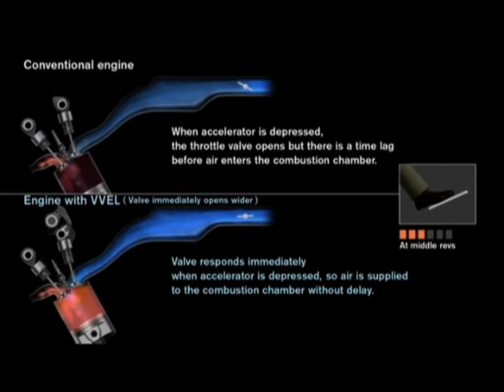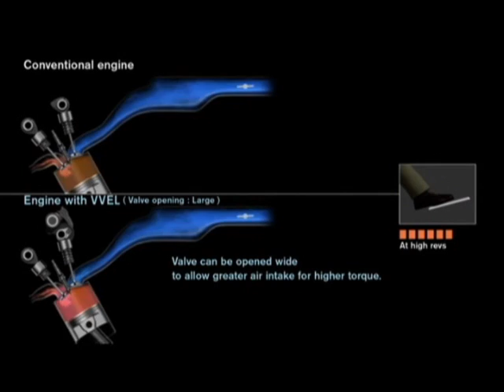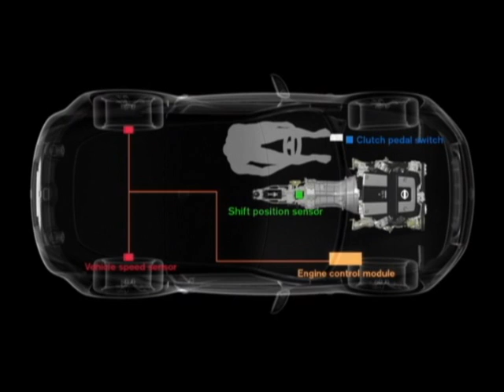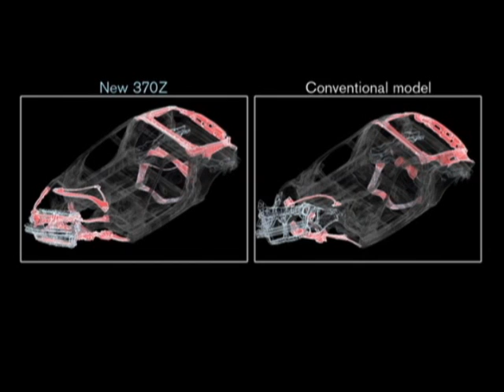All-New Nissan 370Z Detailed